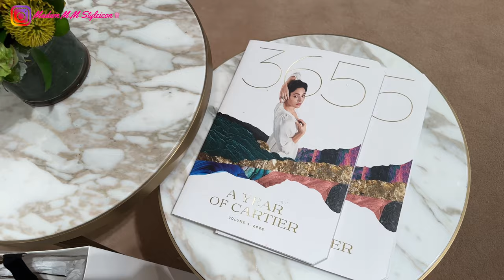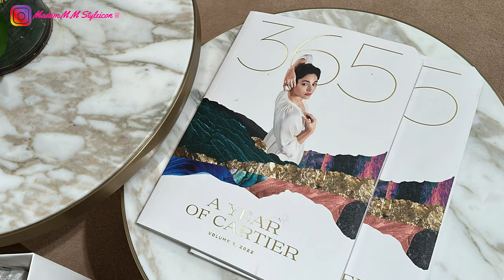CARTIER Shopping Vlog | LOVE, JUSTE UN CLOU, PANTHERE, D’ AMOUR & NEW CORD FOR MY TRINITY BRACELET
1091 | CARTIER Shopping Vlog | LOVE, JUSTE UN CLOU, PANTHERE, D’ AMOUR & TRINITY | CHANGING CORD OF MY TRINITY BRACELET | ℳ𝒶𝒹𝒶𝓂 ℳ.ℳ 𝒮𝓉𝓎𝓁ℯ𝒾𝒸ℴ𝓃 ♛

⏱𝚃𝚒𝚖𝚎𝚜𝚝𝚊𝚖𝚙
0:00​ Introduction
00:31 SHOUTOUT TO MY SUPPORTERS from my last video
1:55 Cartier Vlog
12:33 LIKE & SUBSCRIBE and follow me on IG @madam.m.m.styleicon @M.M.Styleicon
12:43 If you think this video is useful, you can buy me a coffee by sending me “super thanks”!🥰

Love, 𝑀𝑀
❤︎ LET’s SOCIALIZE!

CHANEL Beautè:
Sublimage Foundation
Makeup cleanser
Face scrubs
Links 🔗

᯽ MOMMESILK:
᯽ Cosmetic Pouch Encasement PM (AiMeré Luxury Collection)

JMyLady repurposed Hermes dust bags